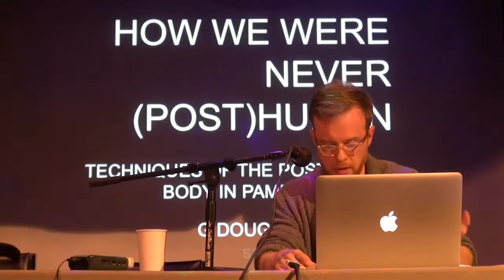G. Doug Barrett—How We Were Never (Post-)Human (TSpec6)